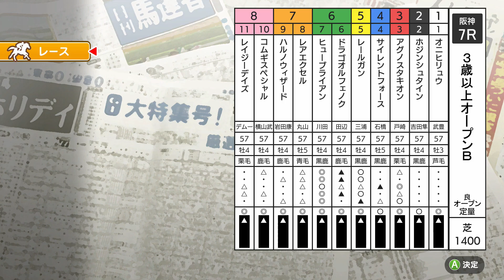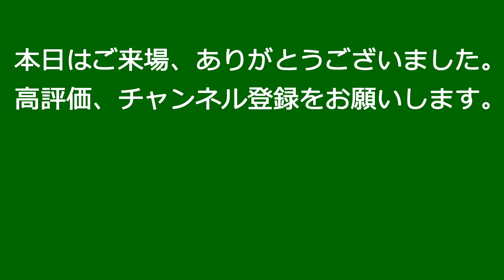【ダビスタSwitchブリーダーズカップ】7R 3歳以上オープンB 阪神(芝)1400m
ダビスタSwitchブリーダーズカップ
2021年1月6日 第七競走「3歳以上オープンB」のレースの模様をお送りします。